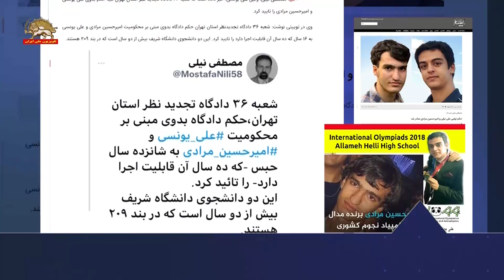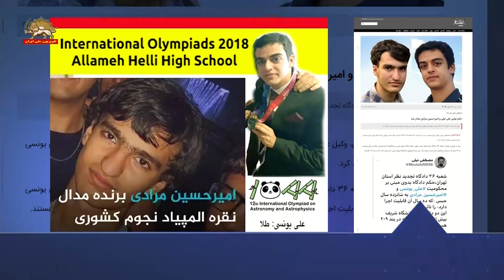دو دانشجوی ممتاز دانشگاه صنعتی شریف به جرم ارتباط با مجاهدین به ۱۶ سال زندان محکوم شدند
دو دانشجوی ممتاز دانشگاه صنعتی شریف به جرم ارتباط با مجاهدین به ۱۶ سال زندان محکوم شدند ـ ۱۷خرداد۱۴۰۱
آنها  بیش از دو سال است در بند ۲۰۹ شکنجه‌گاه اوین به‌سر می‌برند
رسانه های رژیم از محکومیت امیر حسین مرادی و علی یونسی دو دانشجوی ممتاز دانشگاه صنعتی شریف به جرم ارتباط آنها با مجاهدین خبر دادند. آنها بیش از دو سال در انفرادی‌های بند ۲۰۹ شکنجه‌گاه اوین به‌سر برده‌اند. بیدادگاه تجدیدنظر قضاییه جلادان در استان تهران حکم پیشین دادگاه در مورد محکومیت امیرحسین مرادی و علی یونسی را تأیید کرده است.

خبرگزاری نیروی تروریستی قدس در ۵اردیبهشت ماه اعلام کرد: «حکم بدوی دو نفر از مجرمین امنیتی صادر و به آنها ابلاغ شد؛ حکم به ۱۶سال حبس برای آنها صادر شده است. این دو مجرم فروردین ۱۳۹۸ حین انجام عملیات تروریستی در داخل کشور دستگیر شده بودند».

به‌نوشتهٔ خبرگزاری نیروی تروریستی قدس علی یونسی و امیرحسین مرادی دو نفر از اعضای کانون شورشی مجاهدین هستند که فروردین ۱۳۹۸ حین انجام عملیات در داخل کشور دستگیر شدند.